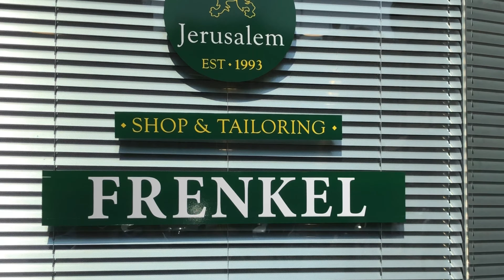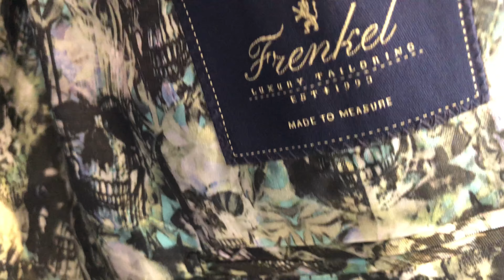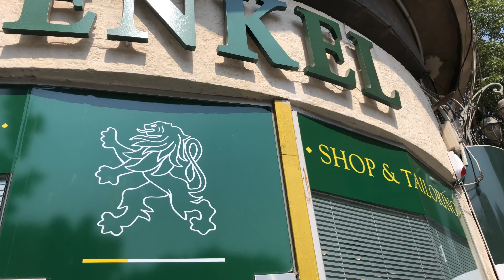Zilli Official Tailor in Jerusalem, Israel (Eng & Heb Subs)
Pasha Frenkel started his tailoring business in jerusalem at 1993. His whole journey started differently from the typical way that most of the other tailors in the world. He is also the only tailor in Israel that consider to be an official tailor of Zilli, the French high-end boutique luxury men clothing brand.

פשה פרנקל פתח את העסק שלו בירושלים בשנת 1993. את מסעו בתחום החייטות התחיל פשה באופן שונה מאוד מרוב החייטים בעולם כיום. בנוסף הוא החייט היחיד במדינת ישראל שמוכר כחייט רשמי של זילי, חברת העל והבוטיק הצרפתית לבגדי גברים.